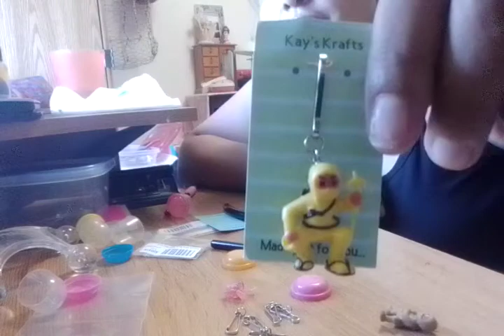DIY Kay's Creates with little Ninja's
DIY Vibes slowly comeback with a little ☯️ and always doing something somehow 👍🏼... much ✌🏼 &❤️ always giving thanks.

Positive vibes